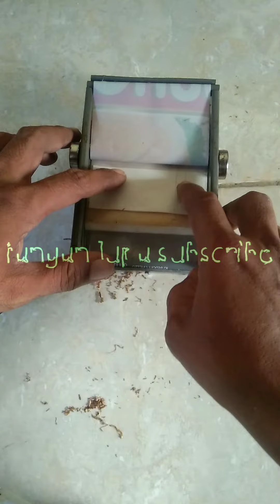alat tingwe sederhana dari paralon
video review dari konten terdahulu full video klik link di bawah ini